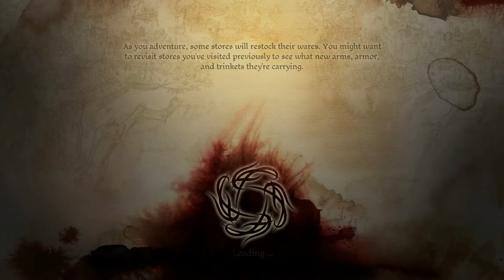Blood Mage Part 13 (Odds n' Ends) - Onward for the Urn of Sacred Ash!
We take care of some odd and end things before beginning our quest to find the Urn of Sacred Ash to help the Arl of Redcliffe!

About Dragon Age Origins

From the Makers of Mass Effect, Star Wars: Knights of the Old Republic, and Baldur’s Gate comes an epic tale of violence, lust, and betrayal. The survival of humanity rests in the hands of those chosen by fate. You are a Grey Warden, one of the last of an ancient order of guardians who have defended the lands throughout the centuries. Betrayed by a trusted general in a critical battle, you must hunt down the traitor and bring him to justice. As you fight your way towards the final confrontation with an evil nemesis, you will face monstrous foes and engage in epic quests to unite the disparate peoples of a world at war. A romance with a seductive shapeshifter may hold the key to victory, or she may be a dangerous diversion from the heart of your mission. To be a leader, you must make ruthless decisions and be willing to sacrifice your friends and loved ones for the greater good of mankind.